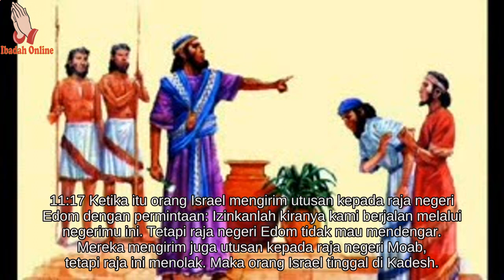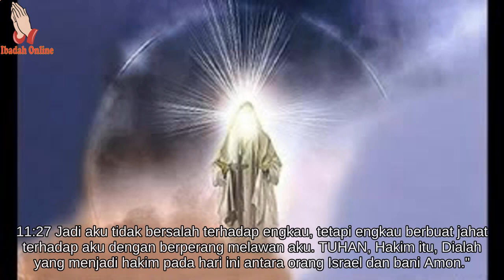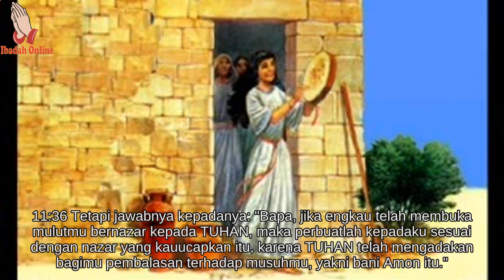Alkitab Bergambar Untuk Anak Sekolah Minggu Hakim Hakim 11 - Ibadah Online